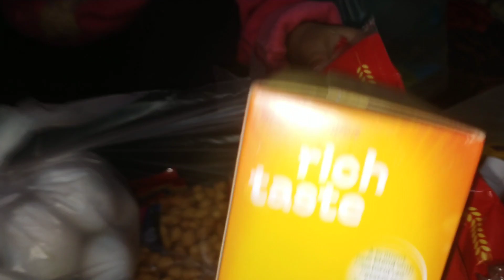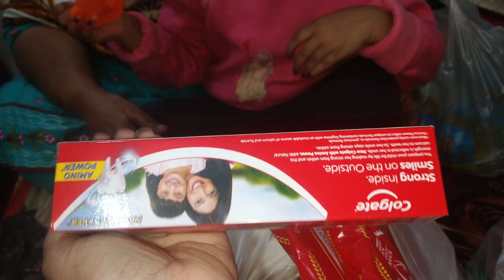Ali veer || punjabi mom usa || uzma api || shahid veer || pari vlogs || Pakistani family vlogs